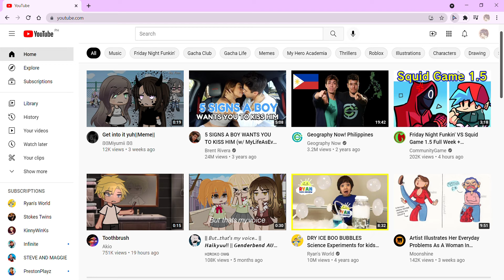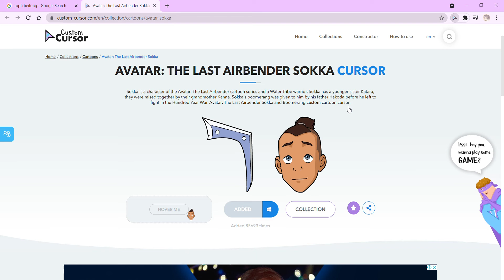TRYING OUT CUSTOM CURSOR (ATLA AND FNF)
Y'ALL SHOULD ADD ONE I RECOMEND THIS